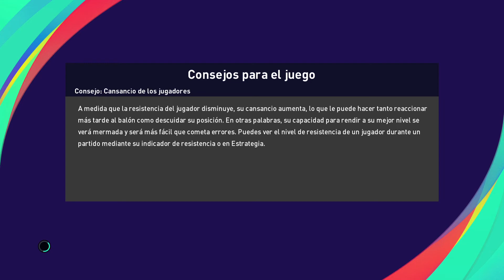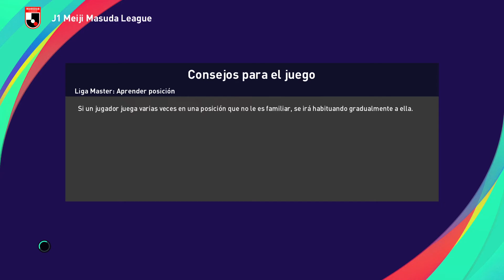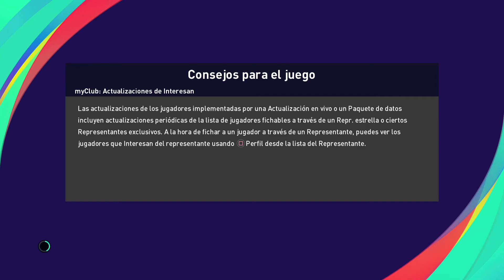Opinión Sevilla FC tras partido Villarreal. Mayo 2022.